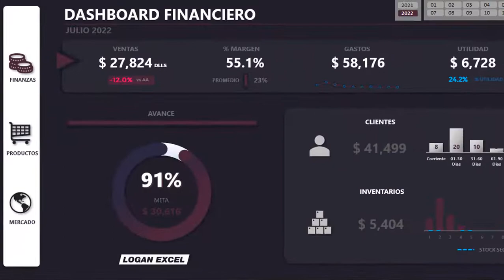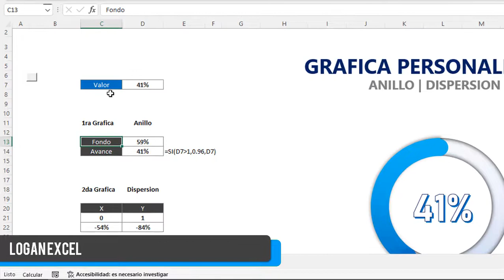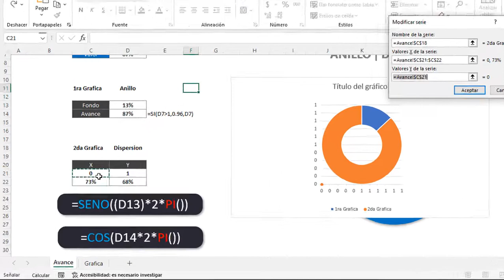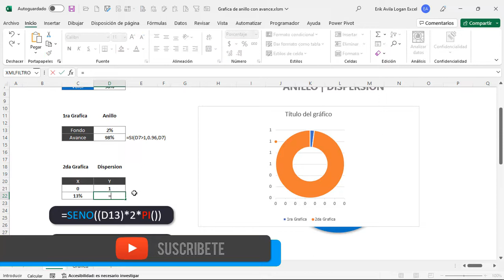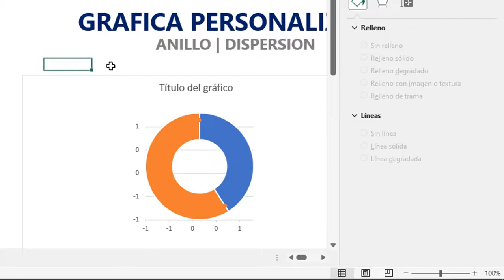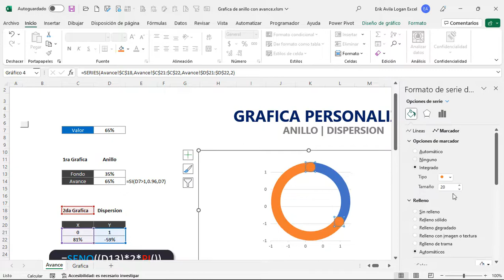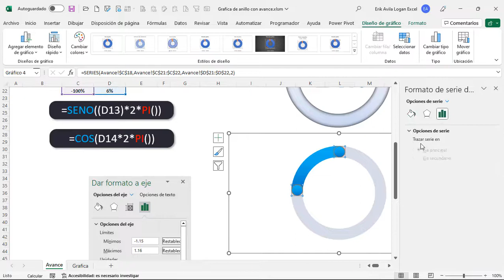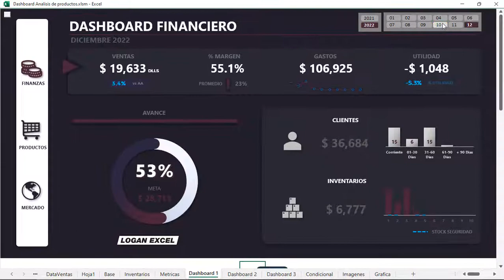🌀 Grafica de avance en excel, grafica personalizada de anillo con esquinas redondas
✔️ Aprende hacer graficas de anillos a otro nivel visual, una combinación de gráficos
Una de las mejores maneras de representar un avance de un proyecto, trabajo o proceso es a través de una grafica, esto nos da mejor análisis y representación visual del dato.
En este tutorial vamos a prender a elaborar un grafico de anillo con estructura en los extremos en forma redonda
Vamos a combinar 2 graficas: anillo y dispersión, con una serie de combinaciones de colores nos dará un efecto WOW.